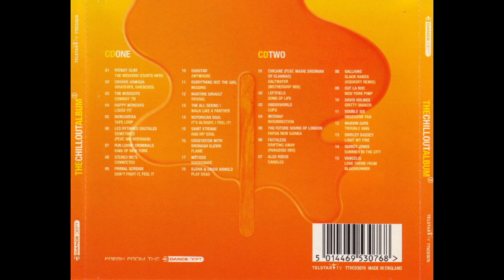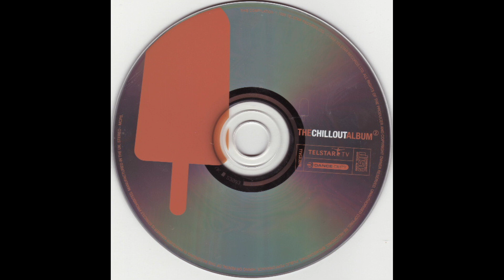Fatboy Slim - The Weekend Starts Here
CD1
01 - Fatboy Slim - The Weekend Starts Here
02 - Groove Armada - Whatever, Whenever
03 - The Wiseguys - Cowboy '78
04 - Happy Mondays - Loose Fit
05 - Morcheeba - Tape Loop
06 - Les Rythmes Digitales Feat. Nik Kershaw - Sometimes
07 - Fun Lovin' Criminals - King Of New York
08 - Stereo MC's - Connected
09 - Primal Scream - Don't Fight It, Feel It
10 - Dubstar - Anywhere
11 - Everything But The Girl - Missing
12 - Martine Girault - Revival
13 - The All Seeing I Feat. Tony Christie - Walk Like A Panther
14 - Nuyorican Soul - It's Alright, I Feel It!
15 - Saint Etienne - Hug My Soul
16 - Crustation With Bronagh Slevin - Flame
17 - Métisse - Sousounde
18 - Björk & David Arnold - Play Dead

CD2
01 - Chicane Feat. Máire Brennan - Saltwater (Mothership Mix)
02 - Leftfield - Song Of Life
03 - Underworld - Cups
04 - Medway - Resurrection
05 - The Future Sound Of London - Papua New Guinea
06 - Faithless - Drifting Away (Paradiso Mix)
07 - Alex Reece - Candles
08 - Galliano - Slack Hands (Aquasky Remix)
09 - Cut La Roc - New York Pimp
10 - David Holmes - Gritty Shaker
11 - Les Double Six - Obsessive Fan
12 - Marvin Gaye - Trouble Man
13 - Shirley Bassey - Light My Fire
14 - Quincy Jones - Summer In The City
15 - Vangelis - Love Theme From Bladerunner